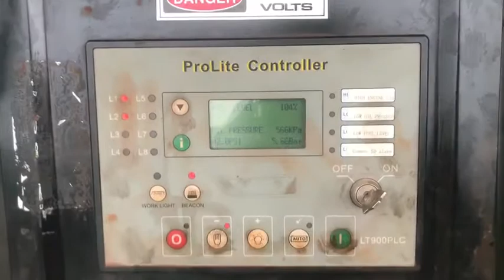GREENLITE2400DC 6U90000SG12030561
: สปอร์ตไลท์เคลื่อนที่